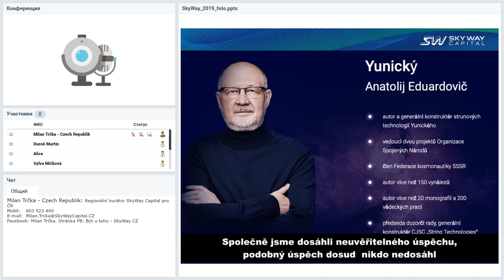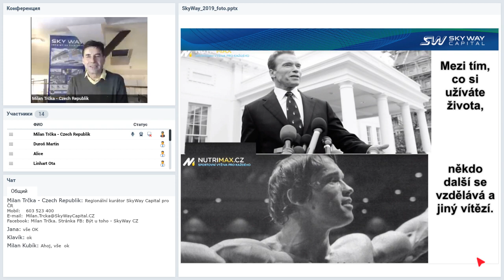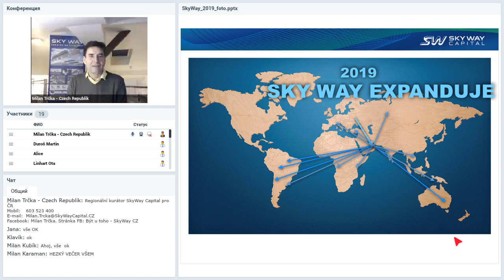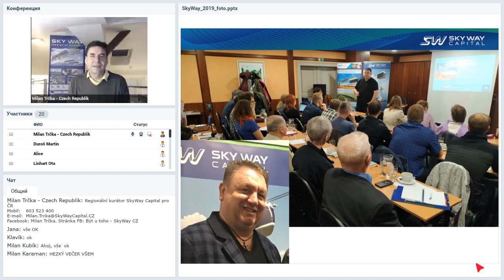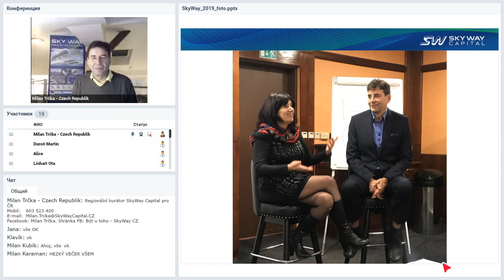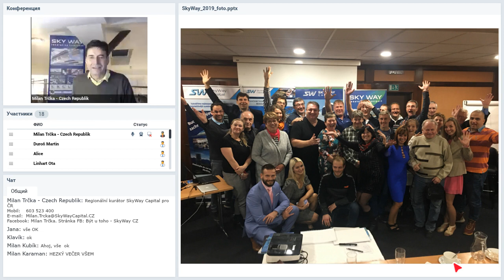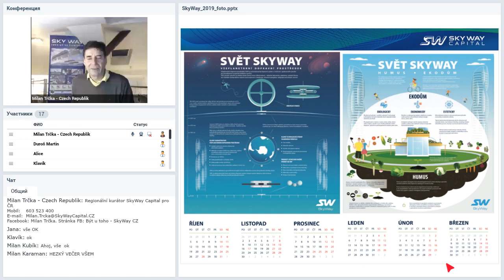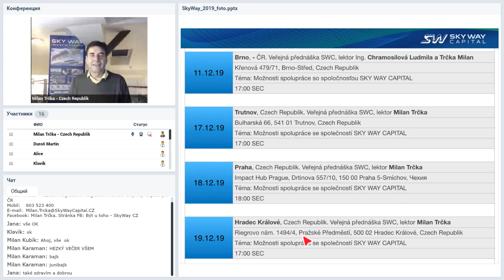Вебинар от 09.12.2019. Rozvoj společnosti a možnosti spoluprce. Чешская Республика.